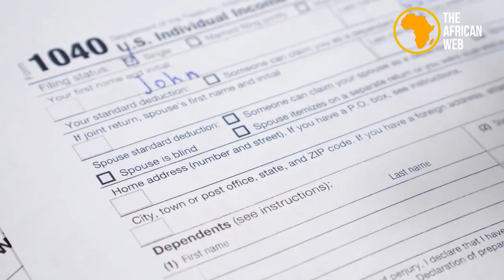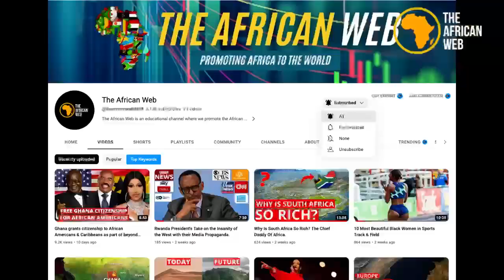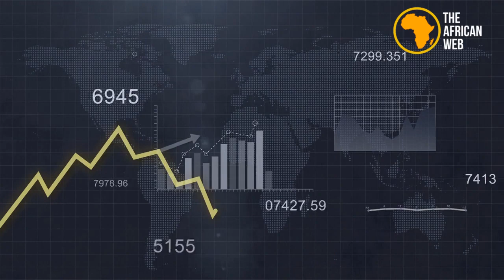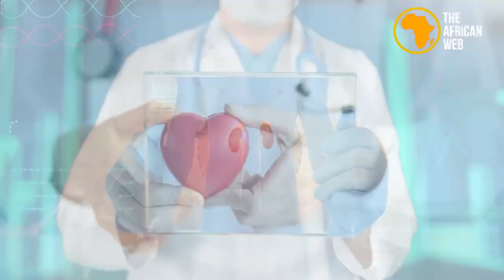The FIVE (5) Countries With 50% of All Africa's Wealth.